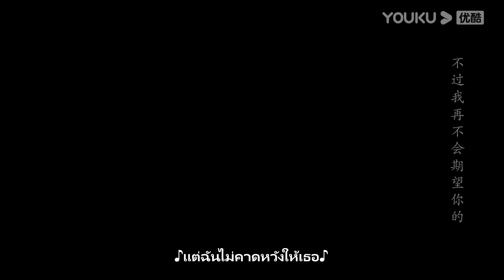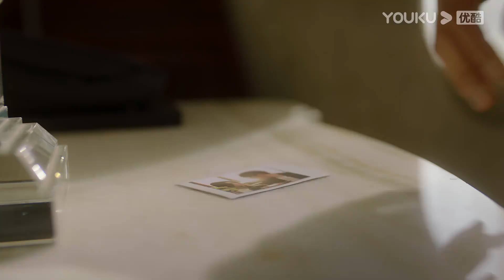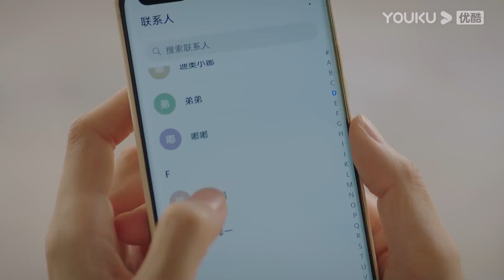ซับไทย | รักเริ่มจากศูนย์ Fall in Love EP14 | ไช่จัวอี๋/เซียวข่ายจง/เผิงเกาช่าง | YOUKU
รักเริ่มจากศูนย์ Fall in Love ：คุณหนูสาวจอมเอาแต่ใจจิ่งจือเซี่ย (ไช่จัวอี๋) ได้พบกับประธานหนุ่มหล่อผู้เป็นโรคสองบุคลิกฟู่เจ๋ออี (เซียวข่ายจง) จนตกหลุมรักกันและกันและได้เริ่มเรื่องราวความรักแบบผู้ใหญ่ที่แสนเผ็ดร้อน หลังจากนั้นเขาได้รู้เรื่องโรคของตนเอง และเพื่อปกป้องเธอเขาจึงพยายามพลักเธอออกไปจากชีวิต แต่เธอกลับพยายามเข้าใกล้เข้าเสมอ ติดตามเรื่องราวความรักของพวกเขาได้ที่ช่อง YOUKU

★นักแสดงนำ：ไช่จัวอี๋/เซียวข่ายจง/เผิงเกาช่าง/เสินหยาง/โจวเสี่ยวชวน/สือต้าเหมา/ชุยหนาน/อวี๋ข่ายหนิง/หวงเทียนซั่ว/เริ่นซือฉี/หลีเสี่ยง
★ออกอากาศเวลา 17.00 น. ทุกช่อง YOUKU สมาชิกทุกวันจันทร์-อังคาร รับชมได้วันละ 2 ตอน วันพุธรับชมได้ 1 ตอน ผู้ชมทั่วไปทุกวันจันทร์-พุธรับชมได้วันละตอน